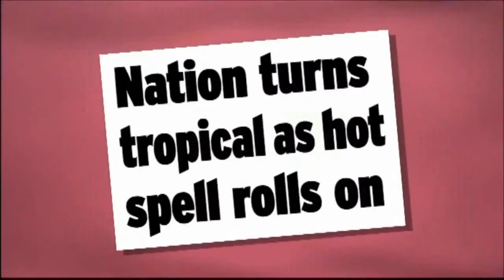Loose Women Zoe Tyler Last ShowTuesday 2 August 2011 Part 1 3 dC15vetldY0 mp4